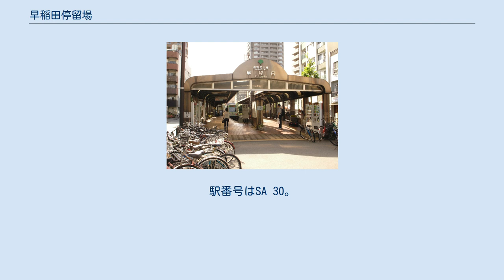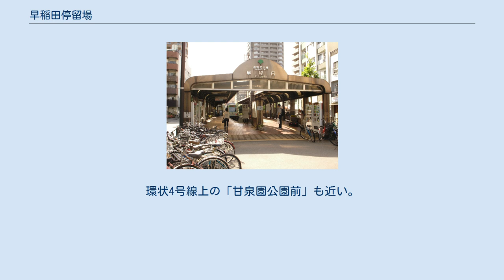早稲田停留場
早稲田停留場（わせだていりゅうじょう）は、東京都新宿区西早稲田一丁目の新目白通り上にある、都電荒川線（東京さくらトラム）の停留場である。
また、同線の終点でもある。
駅番号はSA 30。
 東京地下鉄（東京メトロ）東西線の早稲田駅は当停留場から南南東方面へ直線距離で約600m離れており、接続駅とはなっていない。
線路を挟むように南北にホームがあり、北側が降車専用、南側が乗車専用である。
荒川線は当停留所構内で終端に向かって複線から単線に変わり、降車ホームは複線区間まで延長する形で設置されている。
当停留所に到着した電車は降車終了後に乗車扱いを開始するが、この最中に後続電車が到着した場合、後続電車は複線区間に停車して降車扱いを行う。
 新目白通りが拡張されるまでは家並みに囲まれた専用軌道上にあったが、道路拡張時に家屋の移転とともに、都電の線路も道路中央に軌道が位置するように移設されて現在の位置になっている。
かつての軌道は高戸橋方面に向かう車道に変わった。
 都電荒川線の乗降場は「早稲田停留場」であるが、最寄の交差点は「都電早稲田駅」となっている。
 新目白通り上に都営バス「グランド坂下」「早稲田」の2停留所が設置されている。
環状4号線上の「甘泉園公園前」も近い。
 もともと東京市電が先に開業し、車庫（現：都営バス早稲田営業所）も存在していた。
そこに王子電気軌道が後から乗り入れた。